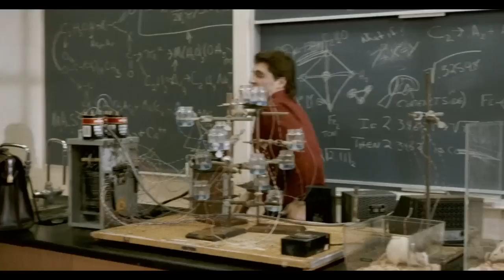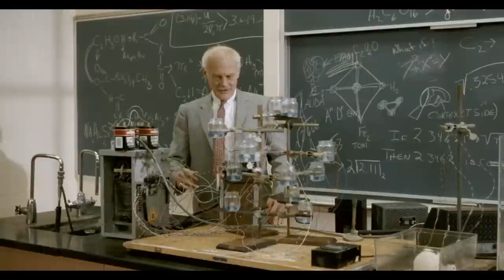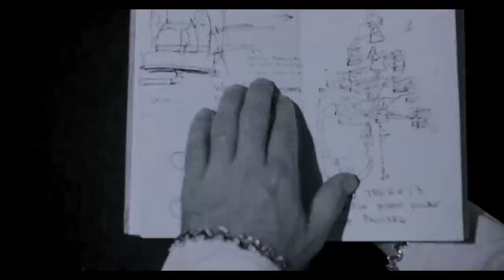Joker Attack - Action Movie 2023 full movie english Action Movies 2023